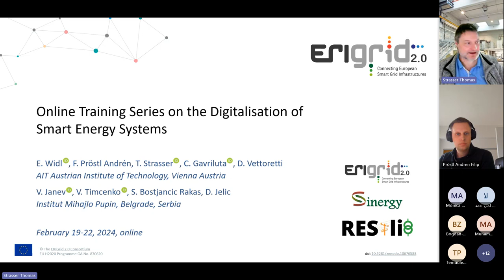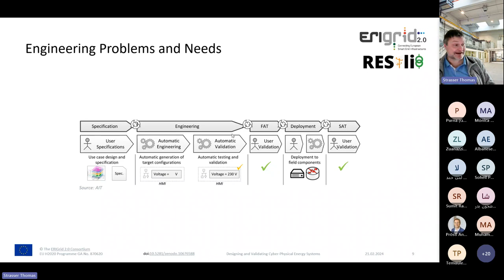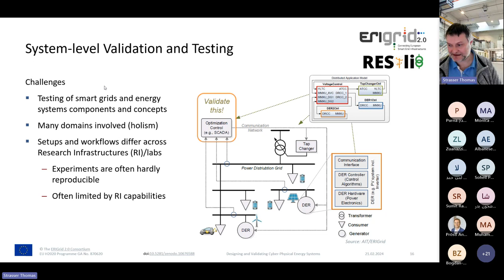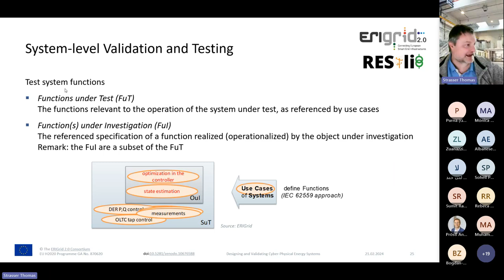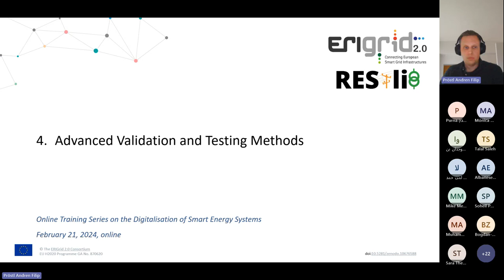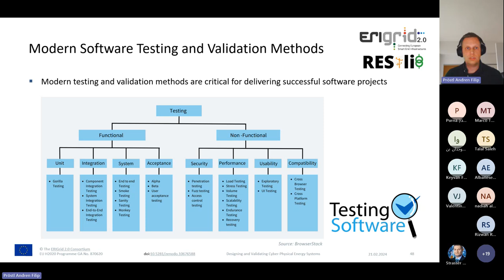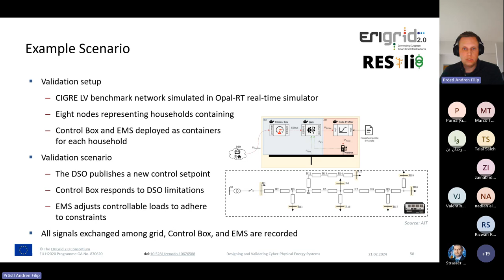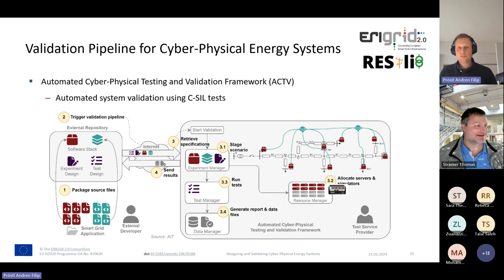Designing and Validating Cyber-Physical Energy Systems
Recordings of the third lecture of the "Online Training Series on the Digitalisation of Smart Energy Systems" organised by the European projects ERIGrid 2.0, SINERGY, and RESili8 and provided by F. Pröstl Andrén, T. Strasser (AIT Austrian Institute of Technology).